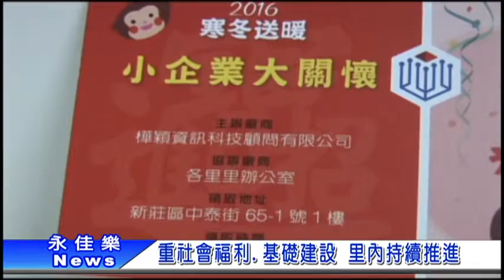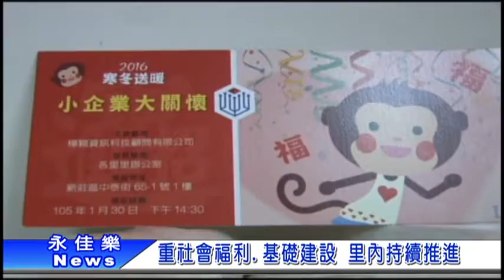重社會福利基礎建設